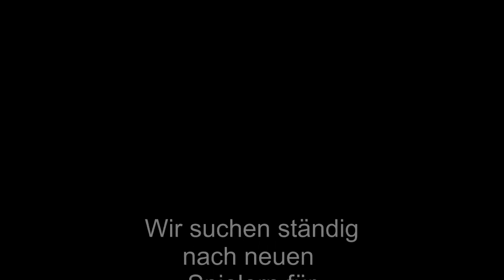RIFT Instanz Guide 1 Mann Chronik ein Held erhebt sich HD deutsch / german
Ein Guide zur 1 Mann Chronik ein Held erhebt sich auf Stufe 60 in dem Spiel RIFT